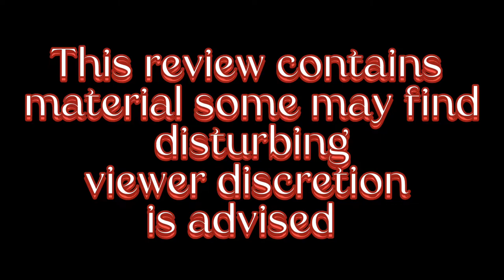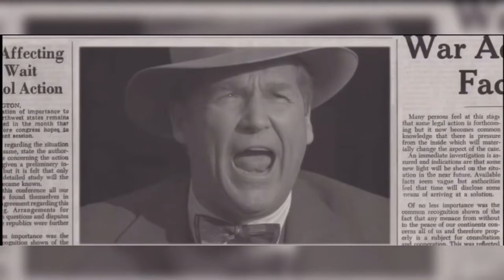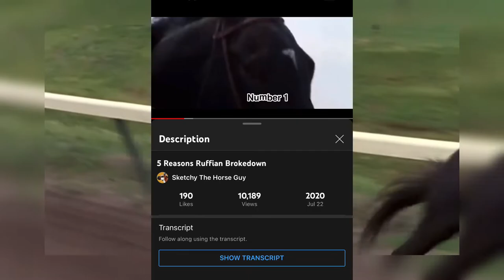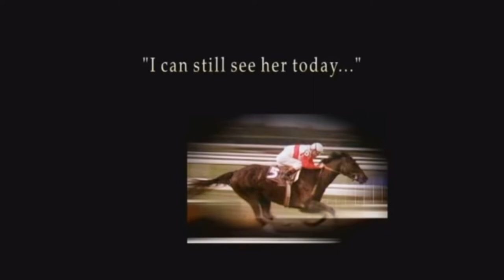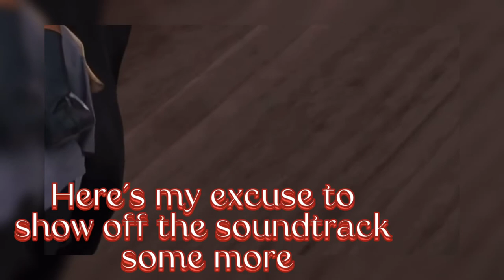Is Ruffian a Good Movie? Ruffian (2007) Review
47 years ago today The Great Match Race Ruffian Vs Foolish Pleasure happened. So to commemorate it i'll be reviewing the 2007 Tv movie made by ESPN Ruffian. Staring Sam Shepherd and Frank Whaley as real life horse trainer Frank Whitely and sports journalist Bill Nack. We get to see how their lives were impacted by the titular horse. Is it any good you'll have to watch and see.

Time Stamps:
0:00 - Introduction
0:43 - Story and Score
5:00 - Characters
6:37 - Frank Whitely
7:39 - Bill Nack
9:57 - Final Review